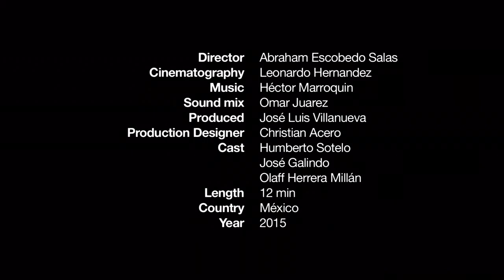El barbero, un relato de autodefensas